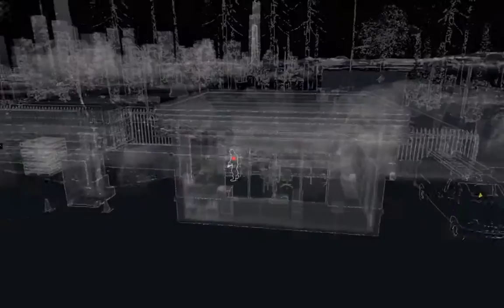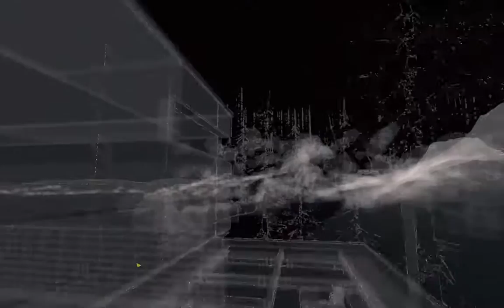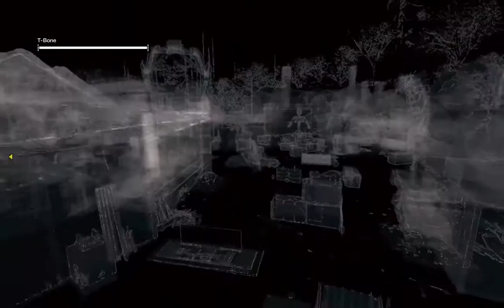PART 14 | Watch Dogs | Gameplay Walkthrough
After losing his niece in an assassination attempt, Aiden Pierce, a street-smart vigilante, uses hacking apps on his phone to take over a new operating system in Chicago to hunt the criminals that killed his niece.